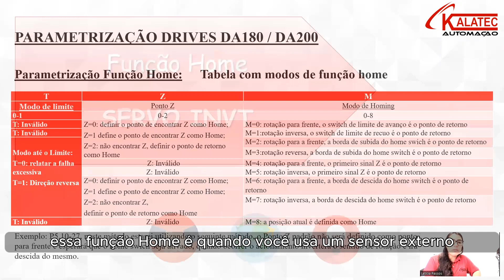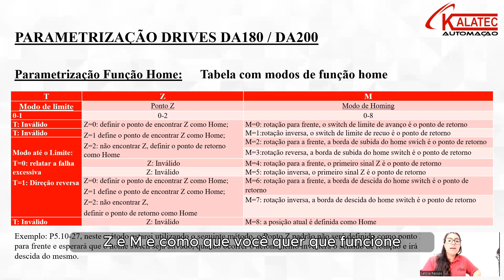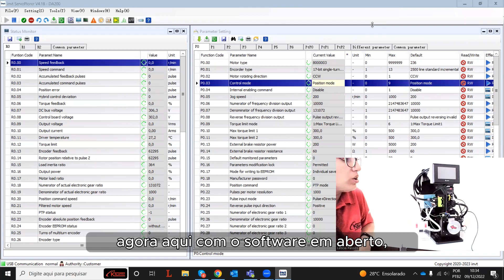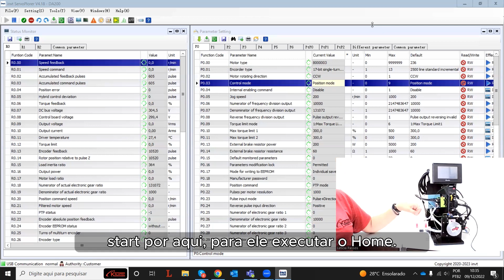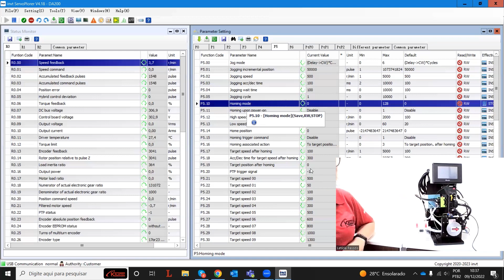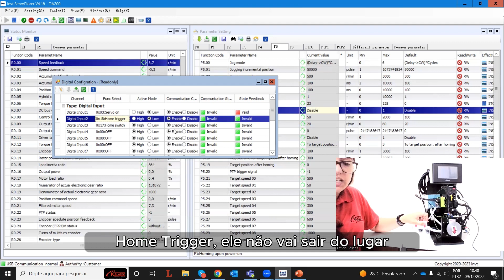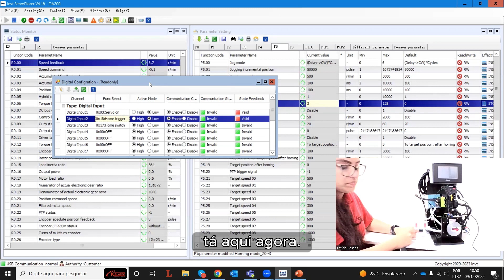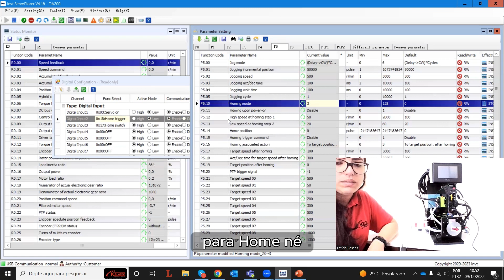Servo Motor KALATEC -INVT: Como configurar a Função Home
Como configurar o HOME nos Servos Motores?

A função HOME esta  disponível nos Servos Drivers DA180 e DA200. A função HOME garante a padronização do registro do ponto inicial dos movimentos.

PARAMETROS HOME:
P5.10 - Definir qual Modo HOME
P5.11 - Habilita o Home ao Energizar o Drier
P5.12 - Velocidade 1 - alta  (RPM)
P5.13 - Velocidade 2 - baixa  (RPM)
P5.14 - Posição de Home  (pulsos)
P5.15 - Home Trigger (0-1)